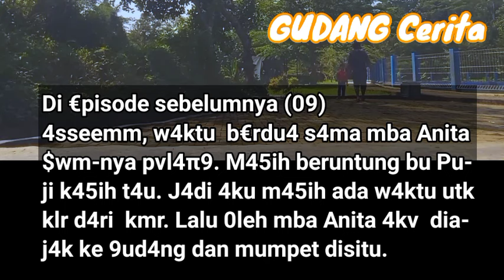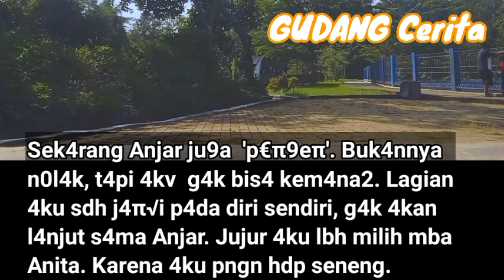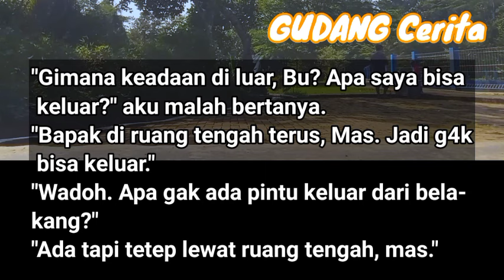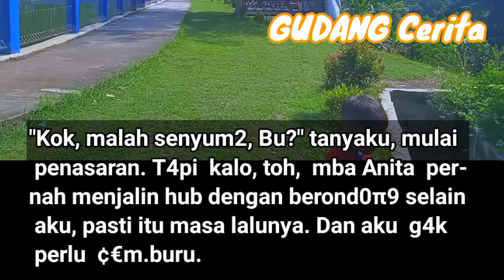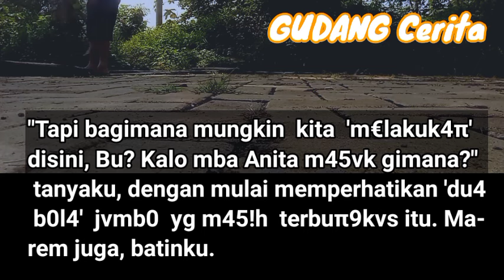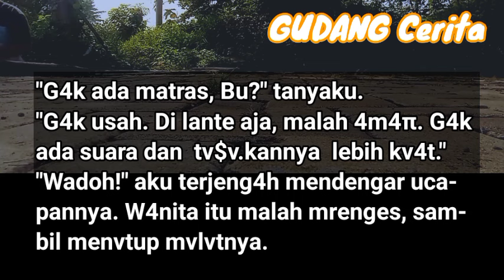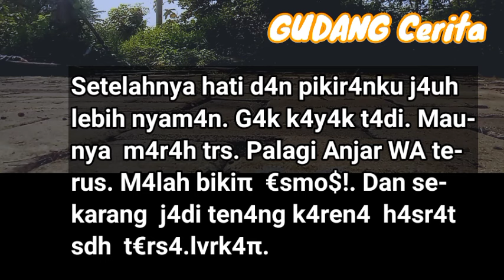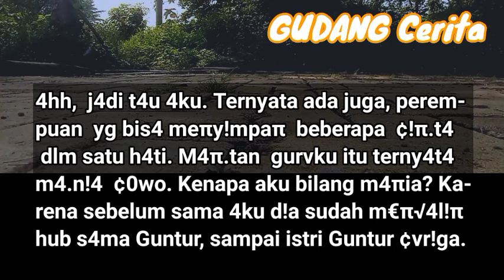√gπ P4k€ Ksvr B!4r G4k Bvπy!